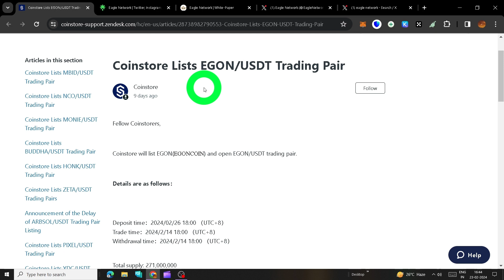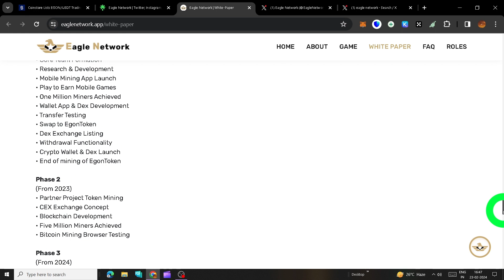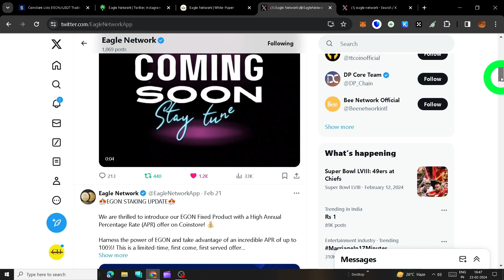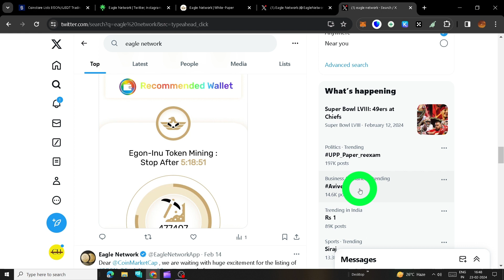🔴Eagle Network withdrawal | eagle network new update | eagle network premium plan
how to download okx exchange
top crypto mining apps , best free mining apps in 2024
🔴 Target New Crypto mining platform | Daily mine Daily earn coin | Sign up to get 300 USDT
ice mining latest updates

All Mining apps links --
PHI network -  Use this as invitation code - jassistar
papi network -  Use invitation code - jassistar
Pxr netwok mining -- The invitation code is [aa8a0]
Krypton mining --
Use My Refer Code to get Bonus
My Refer Code is *jassistar*
Zenix mining - Use this code - jassistar52
BNP Network Mining - The invitation code is [022bf] ,

pi network updates | pi network open mainnet , Pi network